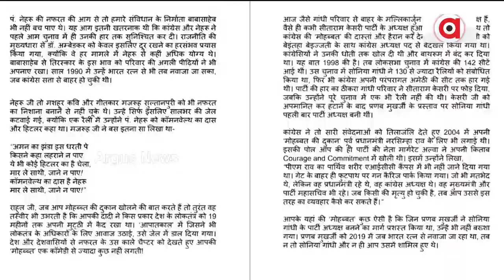3 BJP MPs Pen Letter To Cong Leader Rahul Gandhi Over Insult To India Row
3 BJP MPs Pen Letter To Cong Leader Rahul Gandhi Over Insult To India Row.